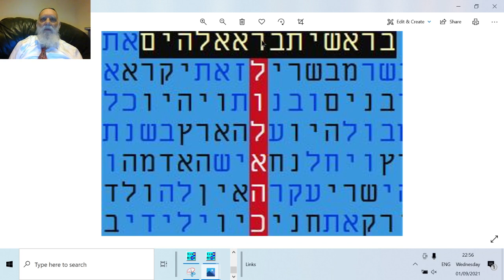FASCINATING BIBLE CODE TABLE -THE BIRTHDAY OF THE WORLD MATITYAHU GLAZERSON